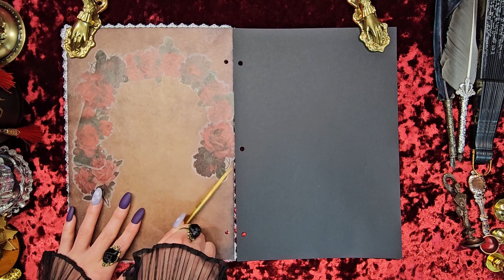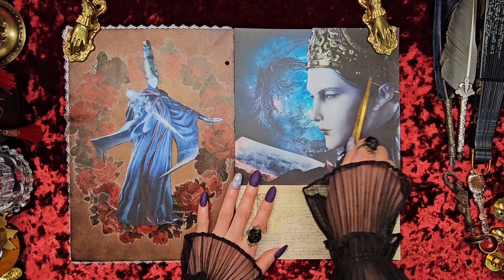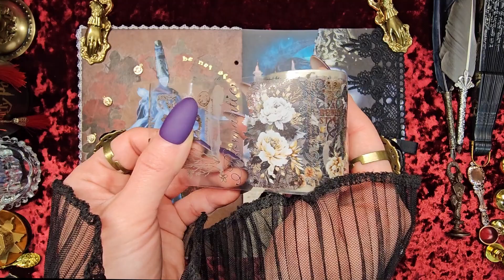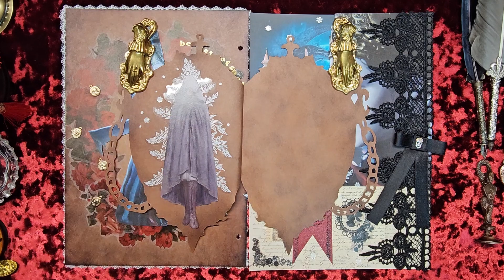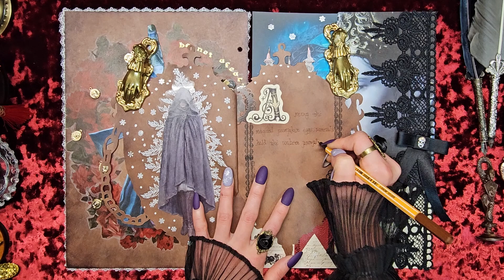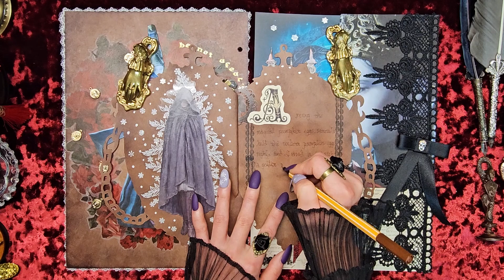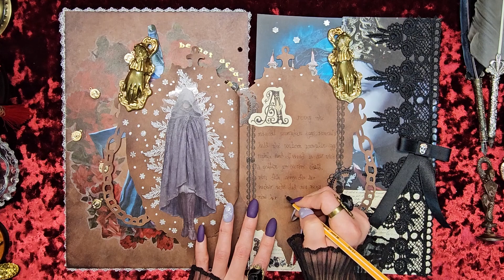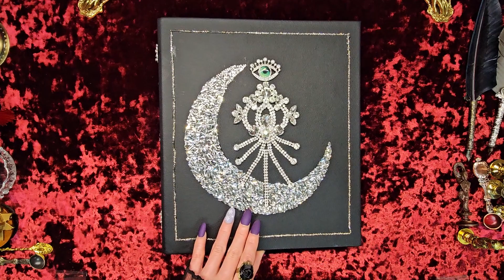👑마녀 다꾸 8 Witch Journal scrapbook まじょ手帳デコ👑journal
🎧ASMR
Journal spread | Vintage Journal | 다꾸 asmr  | Journaling  | 빈티지다꾸 | scrapbooking | scrapbook  | 미니다꾸 | Journal with me  | 할로윈다꾸 | 마녀다꾸 | witch journal | 해리포터다꾸 | HarryPotter scrapbooking | 하이틴다꾸 | highteen scrapbooking journal | 手帳デコ